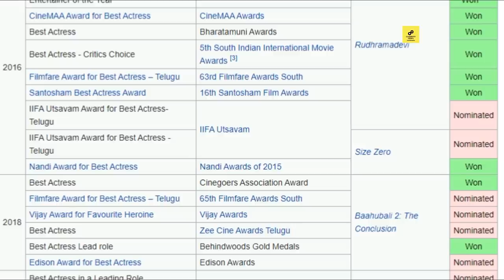Anushka Shetty Lifestyle 2020, Husband, Income, House, Cars, Family, Biography, Movies & Net Worth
/ sakurahertz

 / sakurahertz

 / sakurahertz